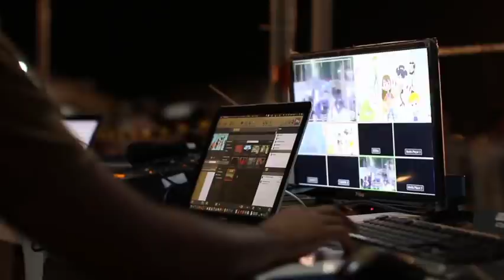Fawad Alama Broke 25 Years Old Record Of Sachin Tendolkar - Amazing Batting -